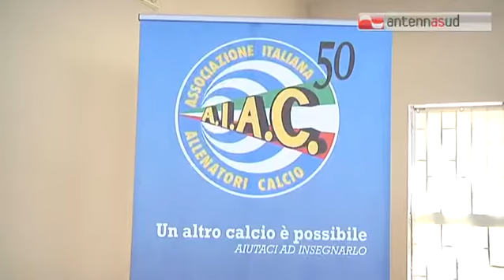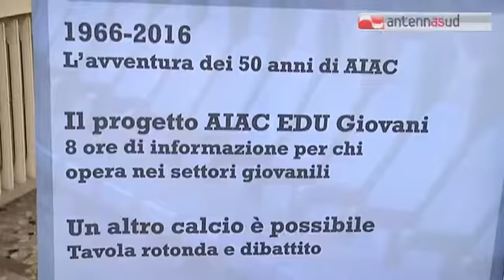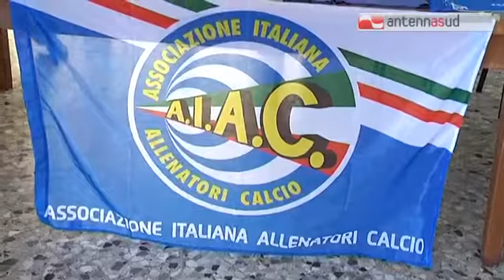TGSRVgiu30 convegno aiac